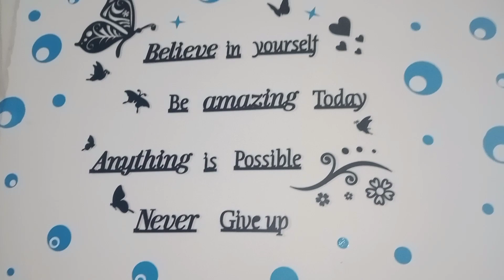Green City Okara New Location New Home | Pakistan